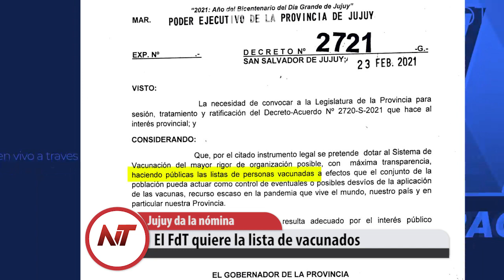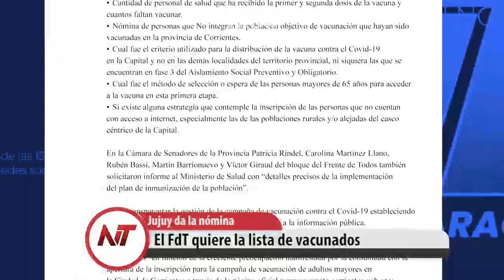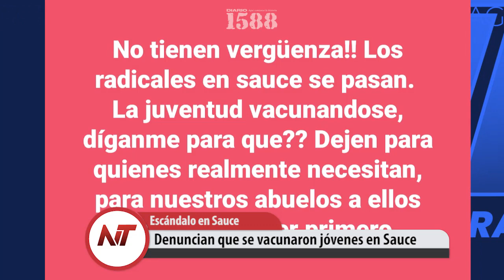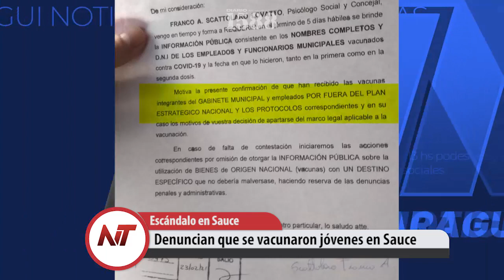Noticias Taragüi 24 de Febrero